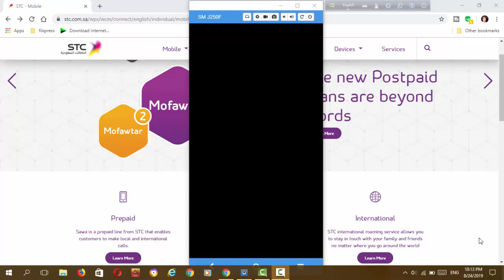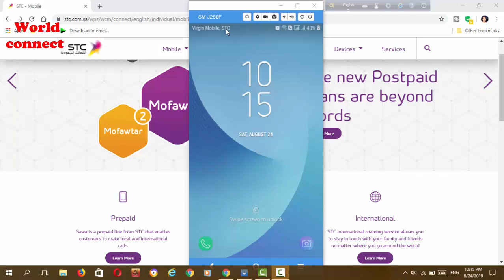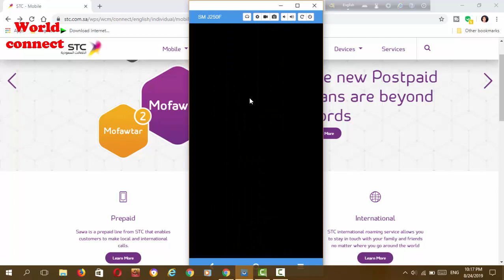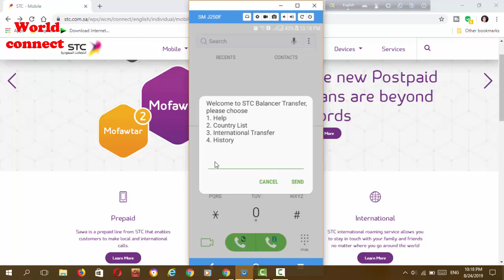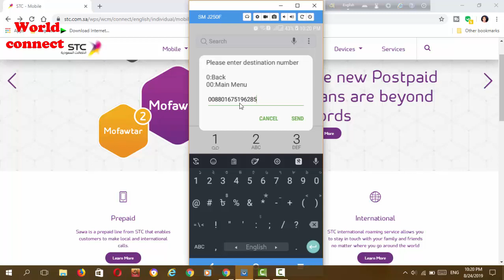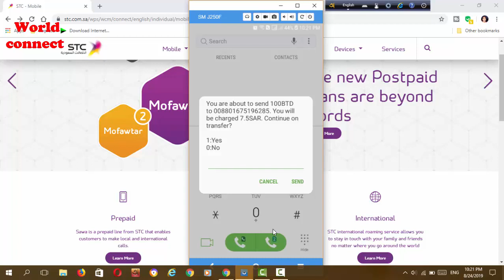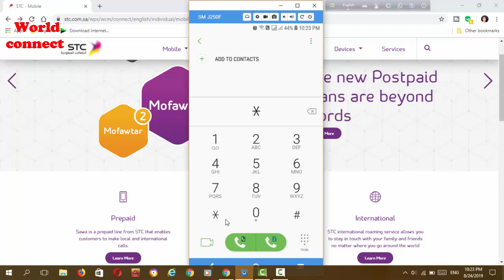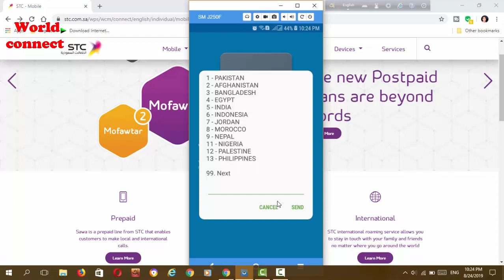how to stc mobile ksa to bangladesh blance transfer . stc মোবাইল থেকে বাংলাদেশ টাকা পাঠাবেন যে ভাবে।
stc sawa মোবাইল সৌদি থেকে খুব সহজে বাংলাদেশি মোবাইল এ টাকা  পাঠানোর পদ্ধতি/ সিস্টেম